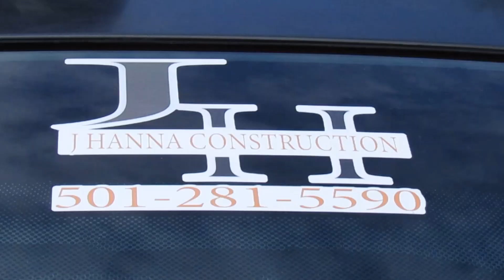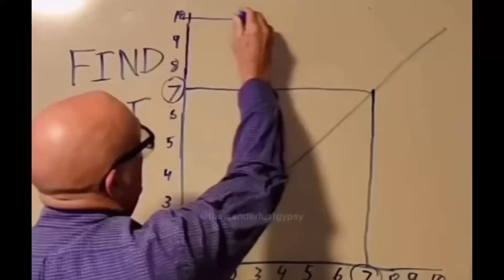Z28 Camaro cammed 5.7